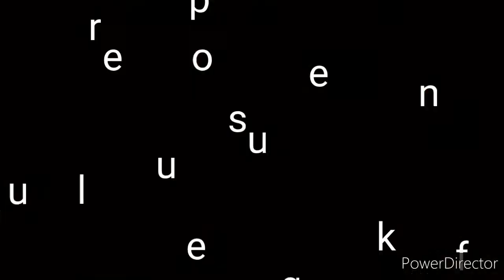real nunchaku training for ball shaolin kung fu